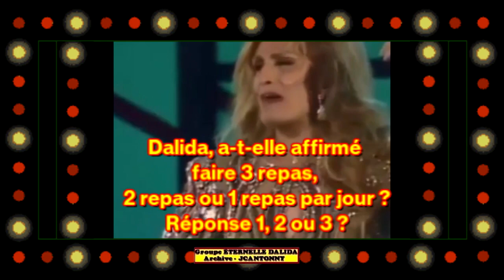Groupe ÉTERNELLE DALIDA 💖(B.A.) / Dalida : Le secret de sa forme (HD)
Bande-Annonce du Groupe ÉTERNELLE DALIDA 💖 Les fans de Dalida peuvent s'inscrire et dialoguer entre eux ou déposer des documents & photos de l'éternelle Dalida.